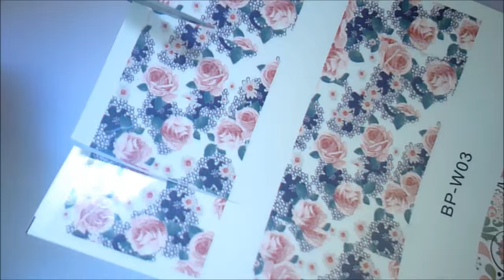Vintage ROSES Nail Art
Fatemi sapere se vi è piaciuta questa nail art :)